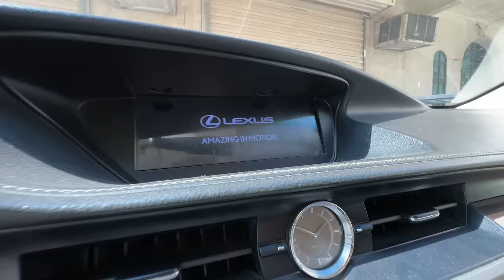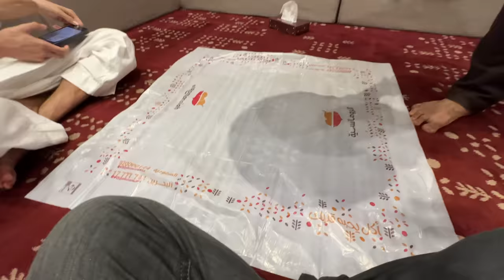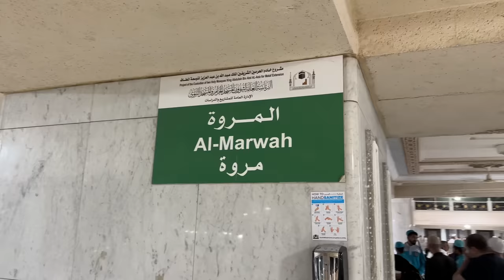My English Friend Came to MAKKAH First Time in his life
in this video i shared My English Friend Came to MAKKAH First Time in his life experience @JayPalfrey was first time here in holy city of makkah Saudi Arabia and we spend our wonderful day in makkah we tried special camel meat and lamb mandi also we visited some historical places in Makkah as arafat mina and muzdalifah and som mountains as jabal thour and mountain of mercy which called jabal al rahmah in arafat he took umrah yesterday first time in his life